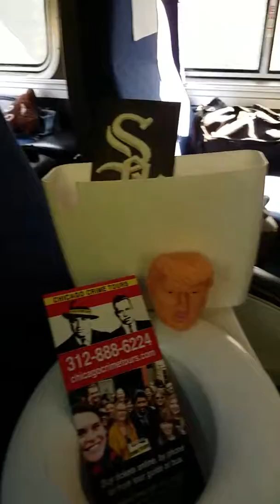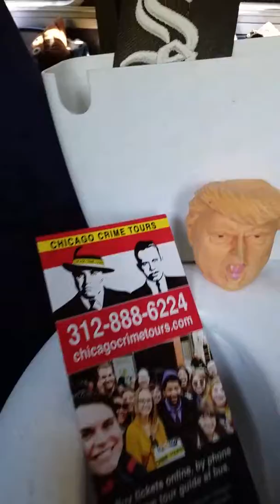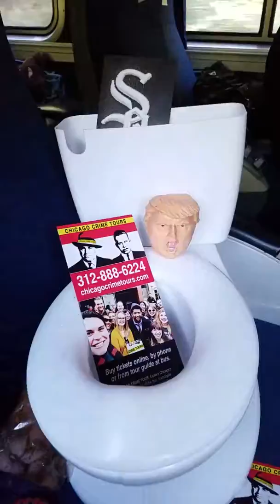Trump's Traveling Toilet